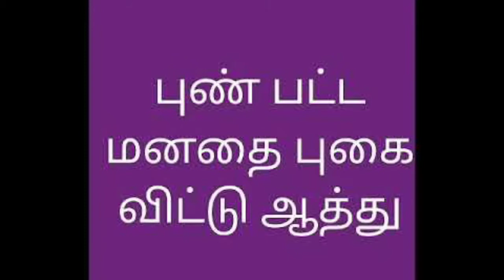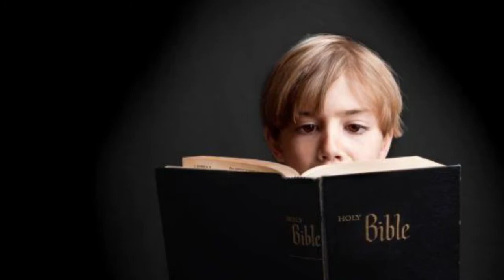One Minute With You | Today's Episode 117 | Pr. Jerine Vicuna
உமது வேதம் என் மனமகிழ்ச்சியாயிராதிருந்தால், என் துக்கத்திலே அழிந்துபோயிருப்பேன்.

சங்கீதம் 119:92